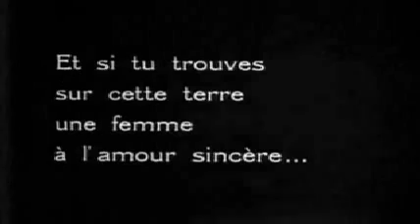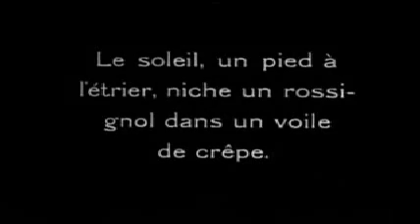Romance from Surrealistic Suite "L'Etoile de Mer"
Romance from Surrealistic Suite "L'Etoile de Mer" by Elias Bertos